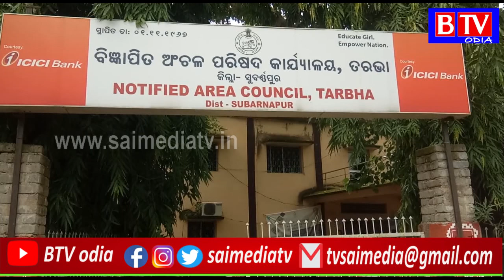Tarbha : ସଫେଇ କର୍ମଚାରୀଙ୍କ କାର୍ଯ୍ୟବନ୍ଦ ଆନ୍ଦୋଳନ//BTV odia//